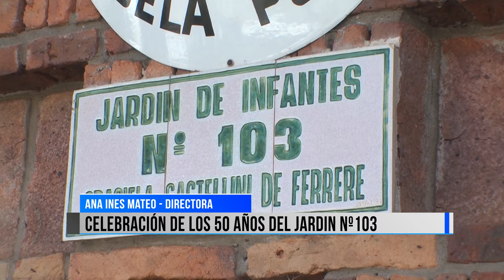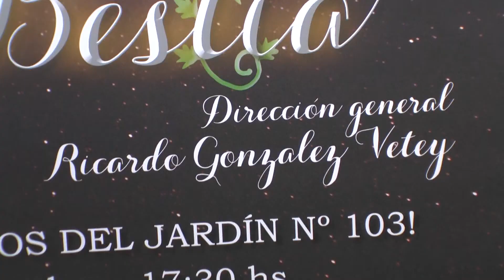Celebración de los 50 años del Jardín Nº103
Son varias las actividades que se han venido desarrollando durante este año enmarcadas en la celebración de los 50 años del Jardín Nº103. En este sentido también se llevará a cabo un foro educativo y además se presentará el 1º de setiembre la obra teatral “La bella y la bestia” representado por el grupo La Galera, en una actividad que será en beneficio del jardín.